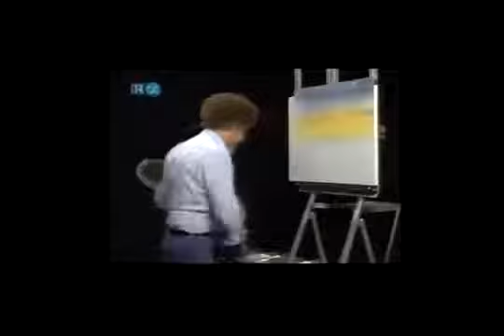Bob Ross.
Doblado al español, GRANDES LECCIONES DE PINTURA ;) de lo más ingenioso con su clásico humor.